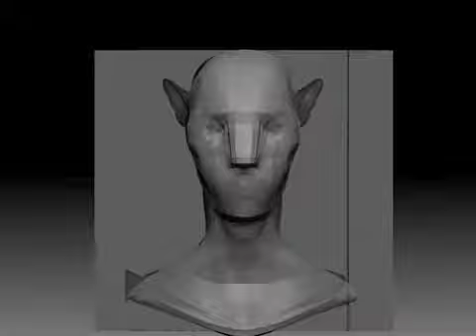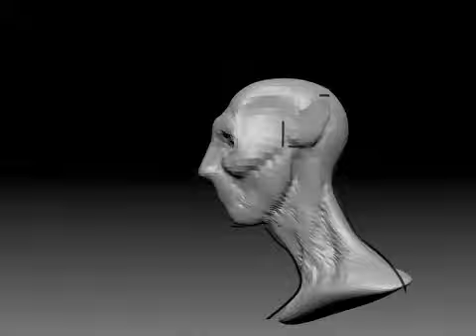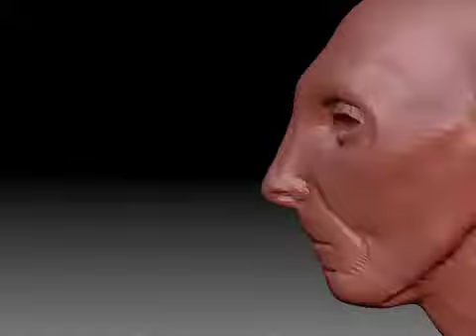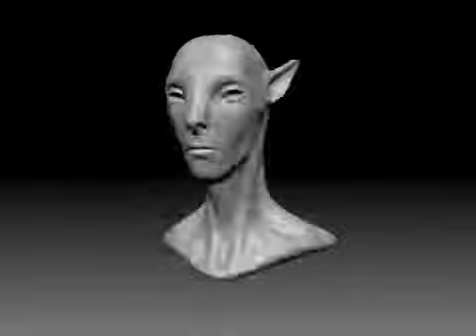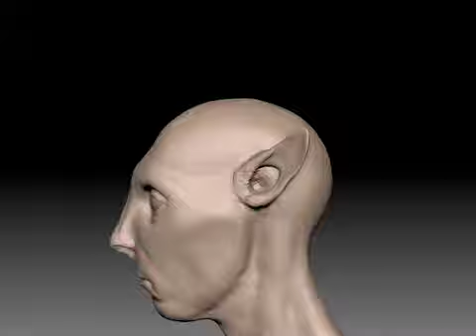Zbrush 4 R2 Speed sculpting of a avatar creature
Textured using spotlight